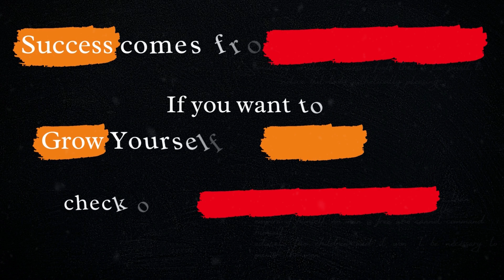Benjamin Franklin's Quotes that tell a lot about ourselves | Life Changing Quotes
Presenting quotes from Benjamin Franklin. This quotes compilation is made of Benjamin Franklin's best quotes and we hope that these life quotes can make you think deeply. Benjamin Franklin's quotes are definitely worth your time.

We hope you enjoyed Benjamin Franklin's quotes and our video with Benjamin Franklin's quotes in general, a lot of time and effort was invested in it.